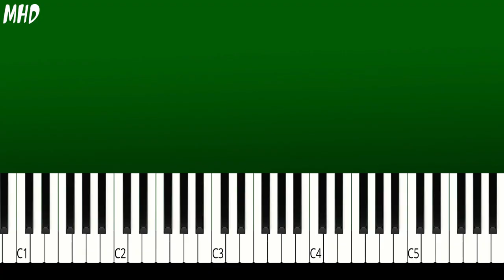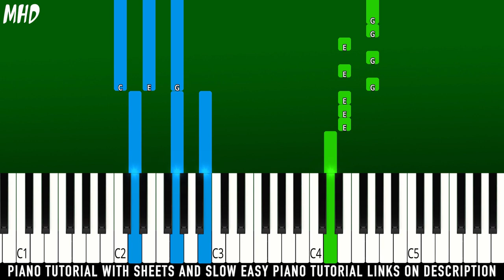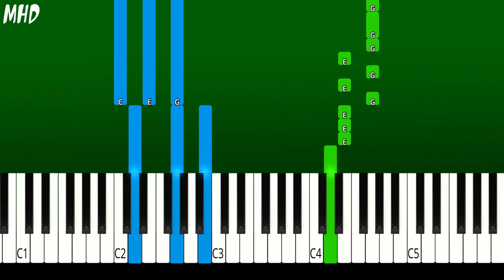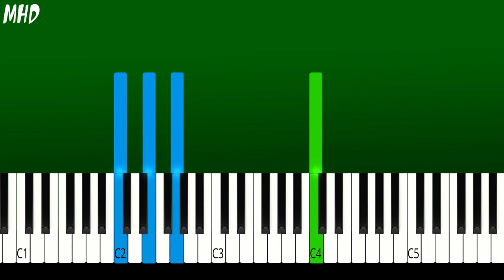Camilo & Evaluna Montaner - Índigo - Piano Tutorial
► Learn How To Play Camilo & Evaluna Montaner - Índigo | Piano Tutorial | Piano Cover | Easy Piano Tutorial

🔎 SOCIAL 🔎